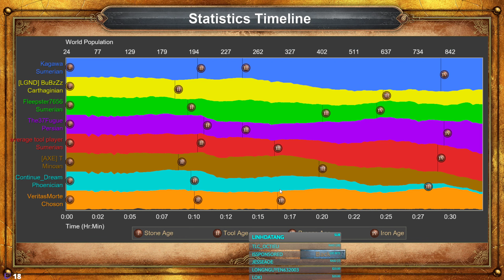AOE DE - 4v4 Hill and some 1v1 games vs Bubz for fun - October 4 2022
Hi guys ☺☺. Im [J] Quang Huy -  good player at Age of empire DE and Ror ver. Hope that my channel keeps Age Of Empires DE alive and make u happy! Tks all.

Age of Empires, the pivotal RTS that launched a 20-year legacy returns in definitive form for Windows 10 PCs. Bringing together all of the officially released content with modernized gameplay, all-new visuals and a host of other new features, Age of Empires: Definitive Edition is the complete RTS package. Engage in over 40 hours of updated campaign content with new narration and pacing, jump online in up to 8-player battles with new competitive features and modes, experience 4K HD visuals with overhauled animations, get creative with the scenario builder and share your creations. There’s never been a better time to jump in to Age of Empires. Welcome back to history.